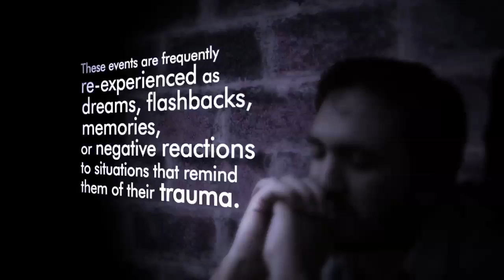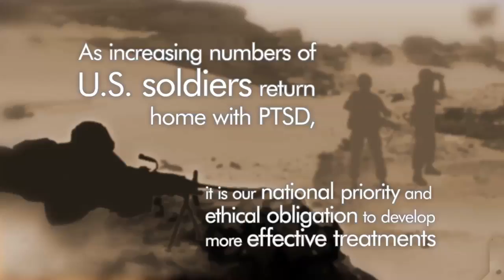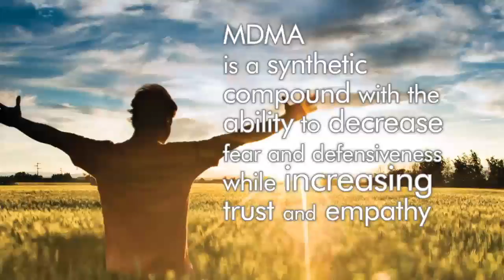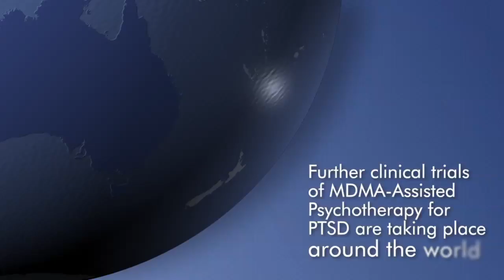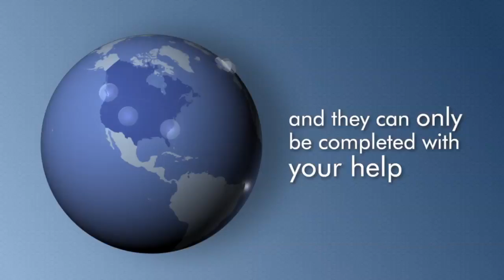Treating PTSD with MDMA-Assisted Psychotherapy: 3D Motion Graphic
Posttraumatic stress disorder (PTSD) is a devastating illness. Could MDMA-assisted psychotherapy offer hope? Learn more and find out how you can help.